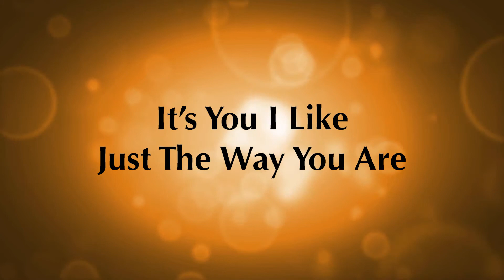I Like You Just The Way You Are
Taught by Matt Ringer